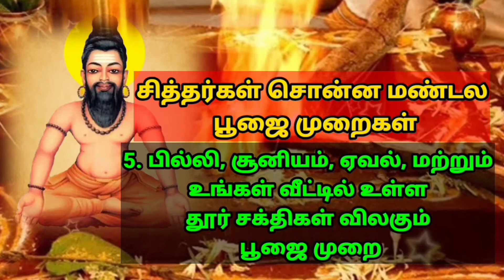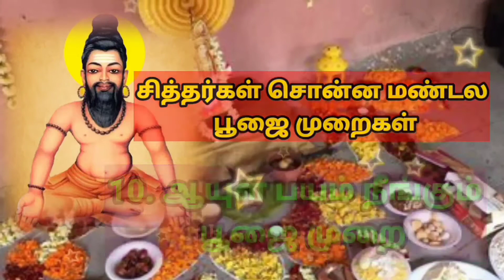#1 அகத்தியர் சொன்ன சிவன் சிவன் தரும் வரம் வாசி AGATHIYAR SIVAN THARUM VARAM VASIYOGAM SIVAN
வாசியோகம் பயிற்சி செய்து உங்கள் வாசி சிரசில் ஓர் அங்குலம் வாசியாக மாறும் போது அது சிவலிங்கம் வடிவமாக காட்சி தரும் அப்போது தான் நீங்கள் சிவனிடம் வரம் கேட்க முடியும் என்று அகத்திய மகான் சொல்கிறார்.

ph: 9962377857